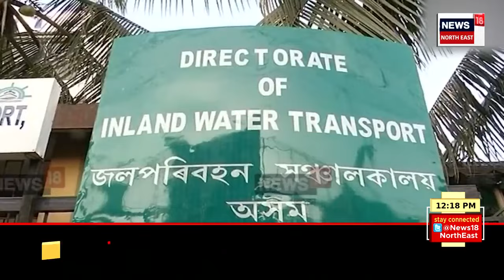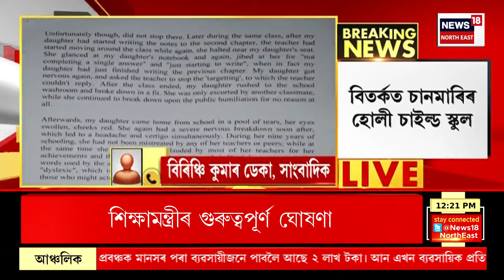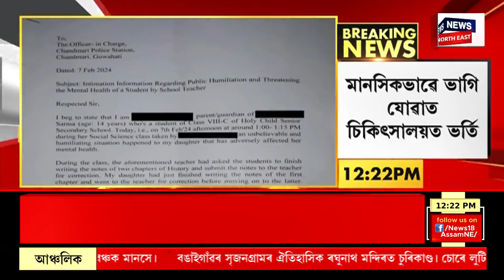MIDDAY NEWS | জনতা ভৱনত মহিলা কৰ্মচাৰীক নিৰ্যাতন। Janata Bhawan News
MIDDAY NEWS | জনতা ভৱনত মহিলা কৰ্মচাৰীক নিৰ্যাতন।
0:00 Intro
08:04 মধ্যাহ্ন ভোজন কেলেংকাৰীক লৈ কঠোৰ CM Himanta Biswa Sarma